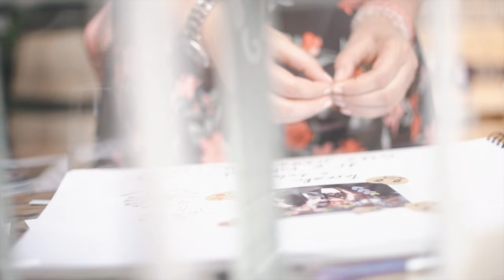SVATEBNÍ KLIP - Kuba a Terka 9.8.2019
Musím říct, že Jakub byl jeden z nejvíc pohodových, hodných, inovativních a příjemných klientů! Jeho přístup k celému procesu natočení svatebního klipu se nedá popsat slovy, kolik know-how měl, jakou důvěru do mě vkládal, NEKUSTEČNÉ! Díky němu se mi na videu pracovalo strašně dobře a tímto mu za to znovu MOC DĚKUJI a zároveň přeji, ať jsou spolu s Terkou napořád! :)

PS: VÍC KLIENTŮ, JAKO BYL KUBA, PROSÍM!!! :D

Velké díky také patří mému kamarádovi Petru Vaňkovi, který v době mé nepřítomnosti natočil tento neskutečný svatební den! :)

Technika: Sony Alpha a7S II, Metabones Canon EF - Sony E mount Adapter, Sigma 70-200mm 1.8 Art
Střih: Adobe Premiere, After effects
Hudba: Ed Sheeran - Perfect (instrumental), Ed Sheeran a Justin Bieber